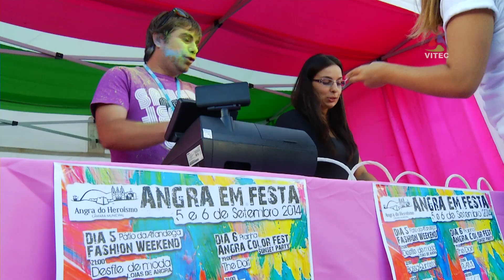Angra Color Fest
Angra Color Fest a 6 de Setembro no Angra em Festa na cidade de Angra do Heroísmo